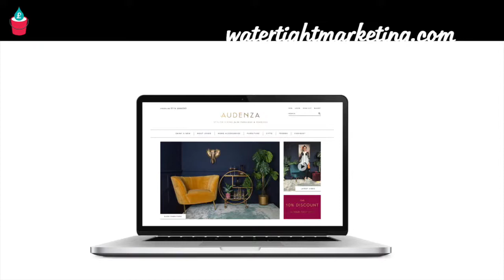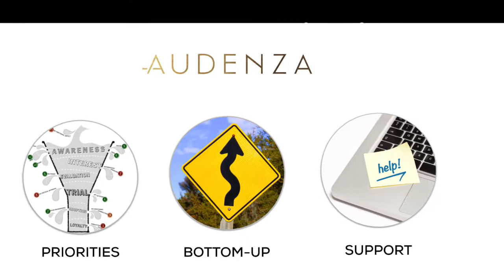Hollie Brooks: "We doubled, then tripled turnover and profit!"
Hollie Books, co-founder of Audenza, talks about how they've used Watertight Marketing as the operating system to drive steady growth for their online retail business.